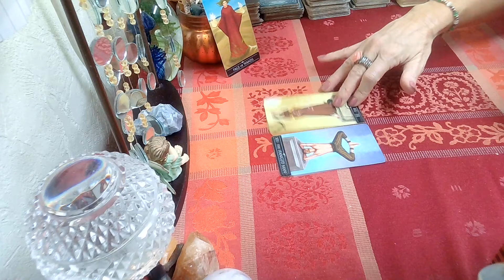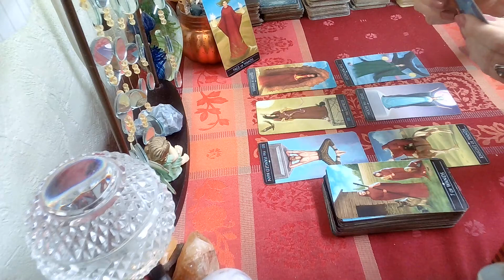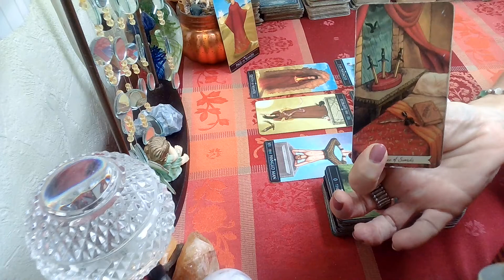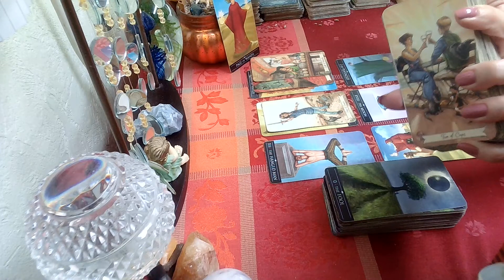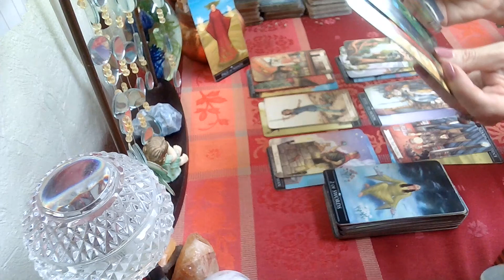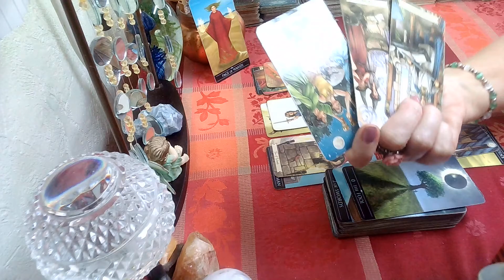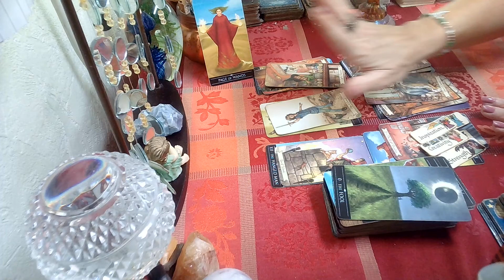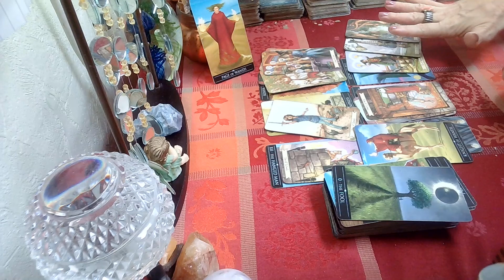Weekend Tarot Reading 10/15 - 10/17; Someone Discovers A Shining Star, Amongst The Toads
Weekend Tarot Reading October 15 - 17, 2021